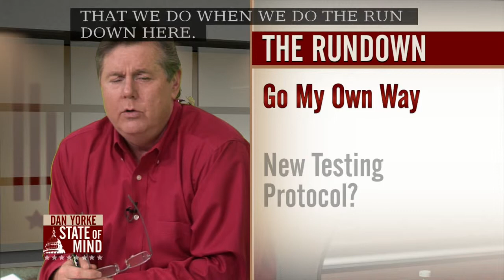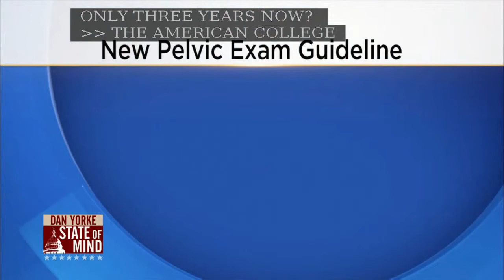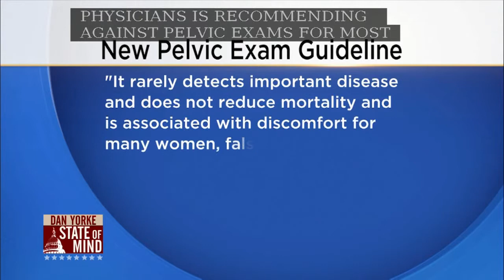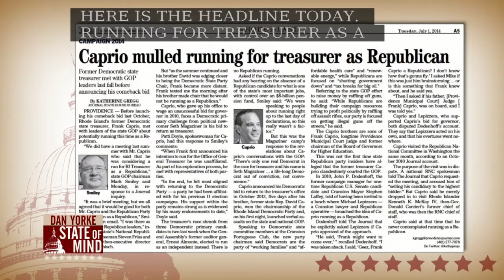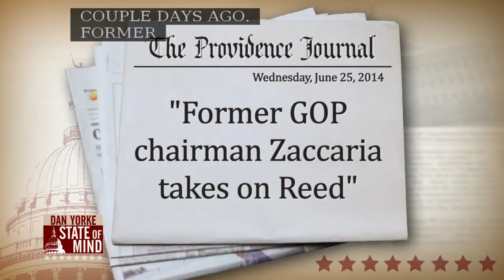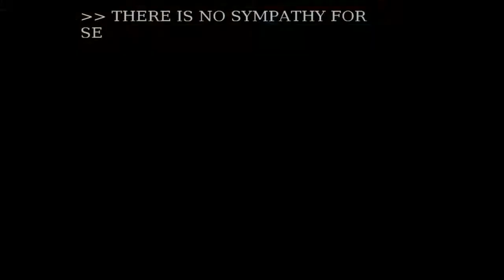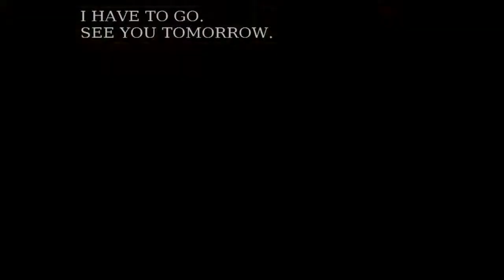7/1: Mark Zaccaria on State of Mind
7/1: Mark Zaccaria on State of Mind